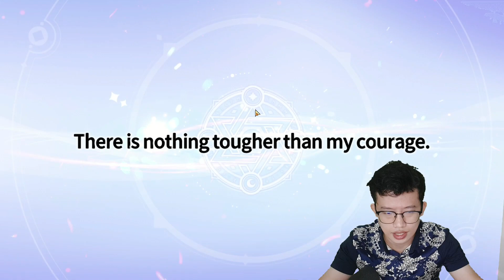SUMMONERS WAR CHRONICLES ; begitu gampang dapat NB5